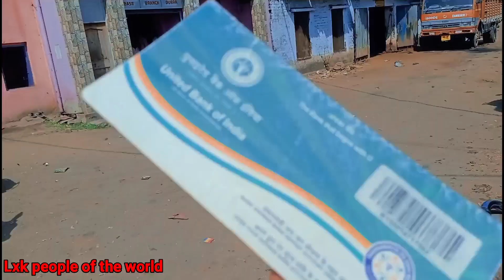Girls Vs Boys | Comedy Vlog | Lxk Vlogs | Lxk people of the world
❣️ Lxk250 !!

Daliy vlog upload

hit likes.

lots of ❤️